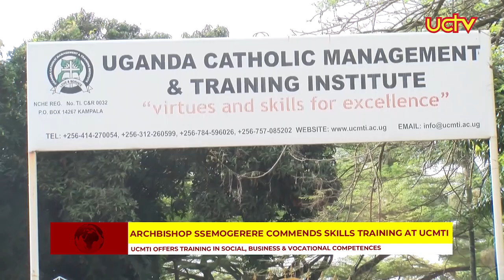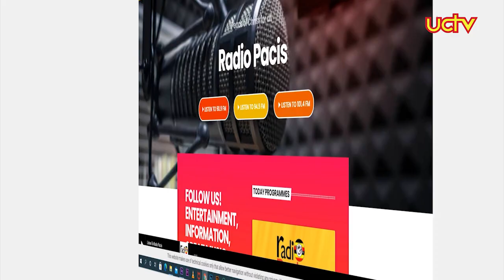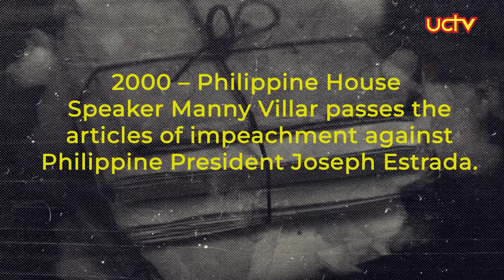NEWS UCTV 13TH NOVEMBER 2024